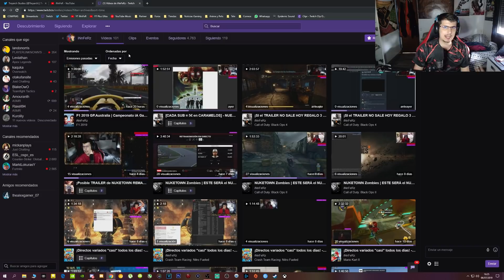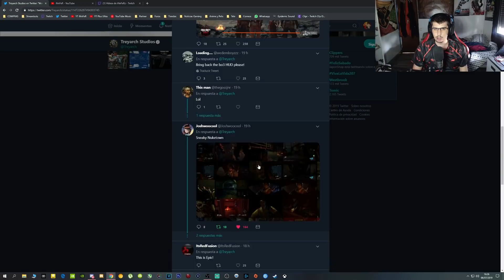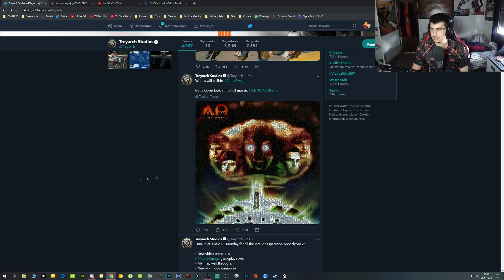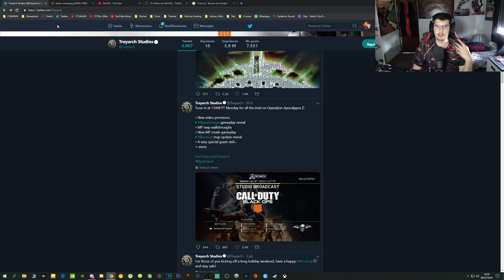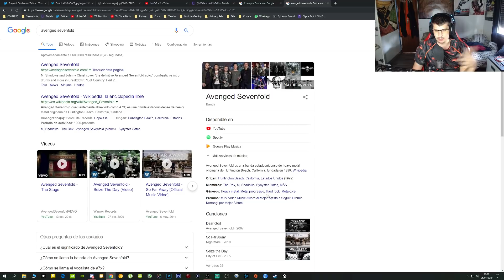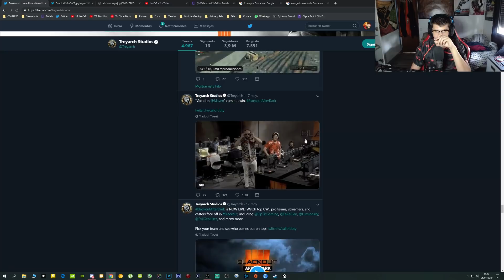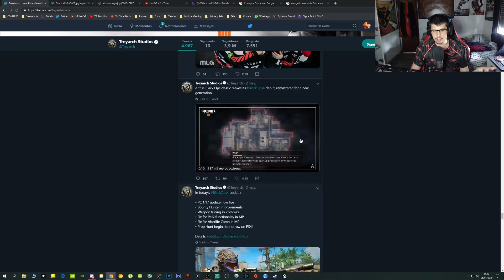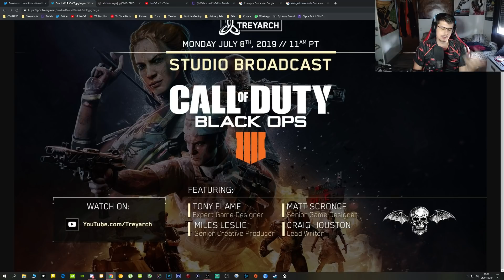LOS MUNDOS COLISIONARÁN | AlphaOmega | 09/07/2019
★ Links/Fuentes o Canales y Vídeos! =)

► Specs del PC:
Placa Base: Gigabyte Z370 AORUS Ultra Gaming Socket 1151
CPU: IntelCore i7 8700K
GPU:  Gigabyte AORUS GeForce RTX 2080 Ti Xtreme
RAM: G.Skill Trident Z RGB 32GB (2x16GB) 3200 Mhz (PC4-25600) CL15 LED RGB
SSD 1: Samsung 970 EVO 500GB NVMe - Disco Duro M.2
SSD 2: Samsung 750 EVO 500Gb
SSD 3: Samsung 750 EVO 250Gb
HDD: Seagate Barracuda 3Tb SATA3 64Mb 7200RPM
Refrigeración: Corsair H115i RGB PLATINUM
Fuente de Alimentación: Corsair RMX850 850W 80+ Gold
Caja: Cooler Master MasterCase H500P Mesh